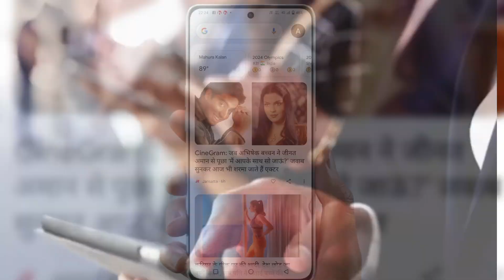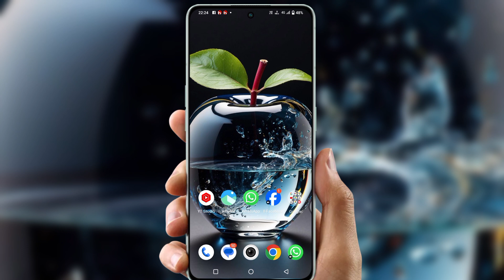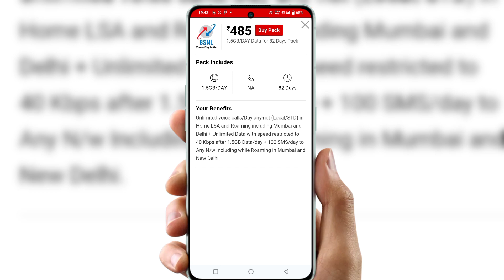BSNL v/s Jio recharge plan 2024 | Airtel recharge and vi recharge plan | validity of 84 days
vi recharge plan 84 days
jio 5g 84 days recharge
jio 84 days free recharge
jio 84 days plan recharge 2023
airtel recharge 84 days plan details 2024
airtel 5g unlimited data recharge plan84 days
bsnl 84 days plan
bsnl 84 days plan 2023
bsnl 84 days plan 2024
jio 84 days plan recharge 5g
jio 84 days free recharge modi
jio 84 days free recharge bjp
vi recharge plan 2gb 84 days
84 days recharge jio
jio 84 days plan recharge 2024
84 days recharge plan airtel
airtel recharge plan 1gb per day 84days
bsnl 84 days recharge
jio 84 days plan recharge tamil
jio 84 days plan recharge telugu
bsnl recharge plan 84 days